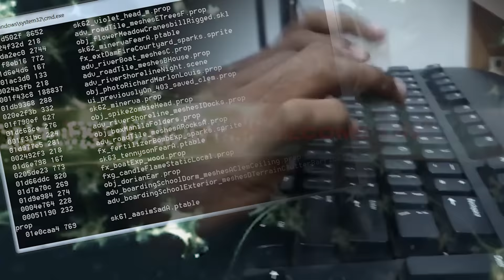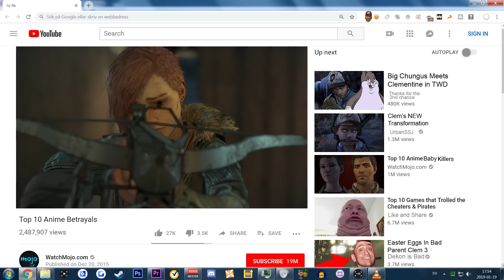[YTP] Broken Clem FUNNY MOMENTS/MONTAGE The Walking Dead Game 4 The Final Season Episode 3 [HD]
The Walking Dead The Final Season Funny Moments Episode 3 YTP Broken Toys Montage Ending

If you want to make a Reaction to this feel free! just link the vid aight.

Clementine continues her journey, She levels up AJ into Carver Junior and smokes nirnroot gifted from Heimskr and meets Lee. What will happen next? Find out next time on BPC aka Bad Parent Clem

School Girl vs Thug - Young woman beats up 6 Bully Thugs and Knocks Out Boys - 6 KO

The Walking Dead: The Final Season includes:
The Walking Dead: The Final Season Episode 1: Done Running
The Walking Dead: The Final Season Episode 2: Suffer The Children
The Walking Dead: The Final Season Episode 3: Broken Toys
The Walking Dead: The Final Season Episode 4: Take Us Back